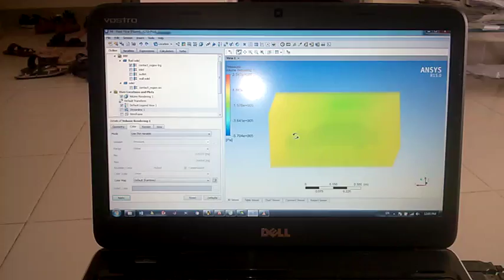WP 20160609 12 04 52 Pro1